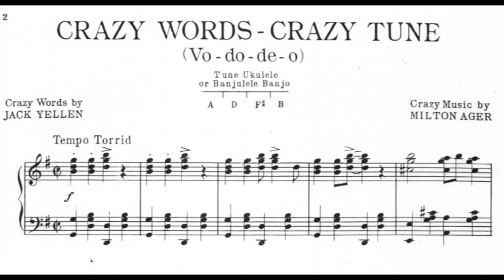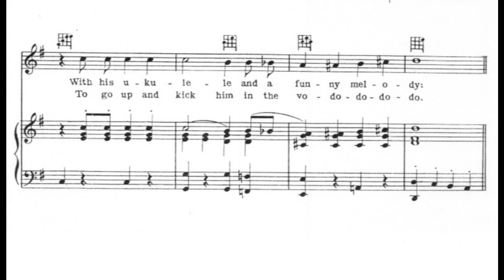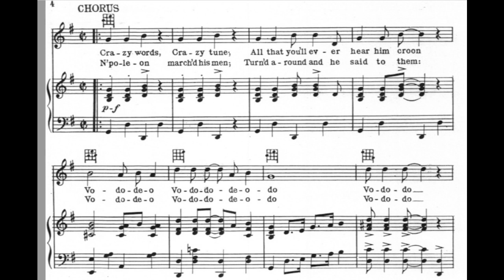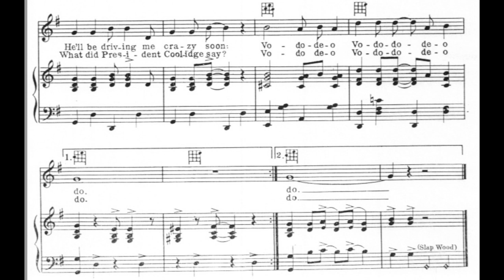Crazy Words Crazy Tune (1927)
A 1927 popular song. Words by Jack Yellen. Backing track by James Pitt-Payne. Vocal by Fred Feild.

Lyrics

1. There's a guy I'd like to kill
If he doesn't stop I will
Got a ukulele and a voice that's loud and shrill
'Cause he lives next door to me
And he keeps me up till three
With his ukulele and a funny melody

Chorus:
Crazy words, Crazy tune
All that you'll ever hear him croon
Vo-do-de-o Vo-do-do-de-o-do Vo-do-do
Sits around all night long
Sings the same words to ev'ry song
Vo-do-de-o Vo-do-do-de-o-do
His ukulele daily
How he'll strum Vum Vum Vum
Vampin' and stampin'
Then he hollers "black bottom"
He'll be driving me crazy soon
Vo-do-de-o Vo-do-do-de-o-do

2. I have begg'd that guy to stop
I have even called a cop
Told my dog, "Go, sic him"
But the dern dog wouldn't go
But tonight will be the end
Yes, sir-ee, 'cause I intend
To go up and kick him in the vo-do-do-do-do

Chorus:
N'poleon march'd his men
Turn'd around and he said to them
Vo-do-de-o Vo-do-do-de-o-do Vo-do-do
Washington, Valley Forge
Gee, 'twas cold there but up spoke George
Vo-do-de-o Vo-do-do-de-o-do
Remember Patrick Henry
In that speech, Famous speech
Cried: "Give me! give me
Liberty or black bottom
You all heard yesterday
What did President Coolidge say?
Vo-do-de-o Vo-do-do-de-o-do